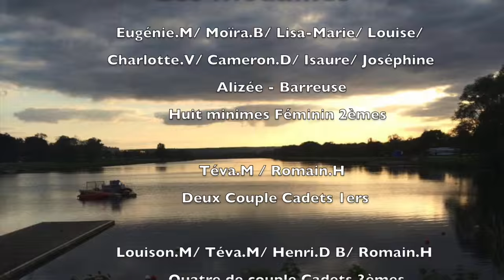Régate de Masses 2016 - CAN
Le Cercle de l'Aviron de Nantes était présent lors de la Régate de Masses qui a eu lieu à Mantes-La-Jolie le 14-15 Mai 2016.
Cette vidéo résume le week-end des Masses avec les résultats.